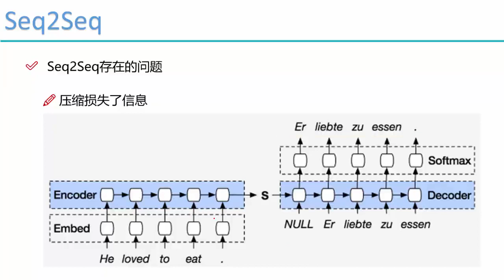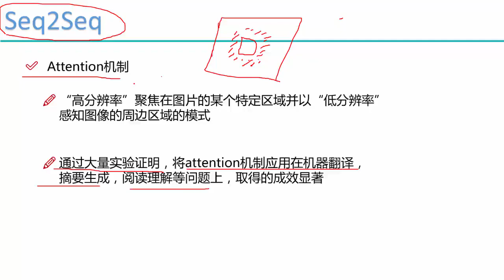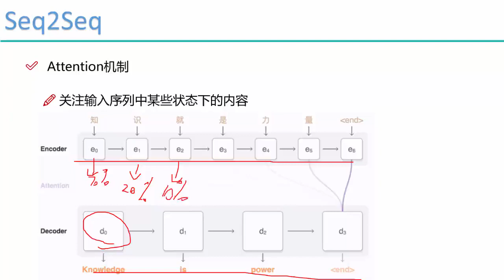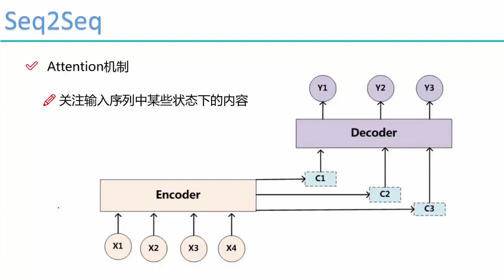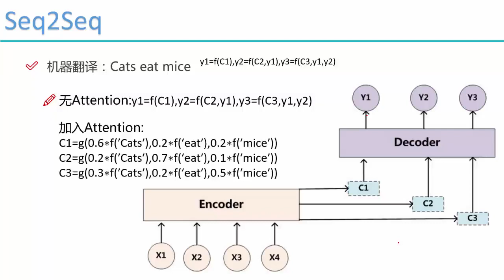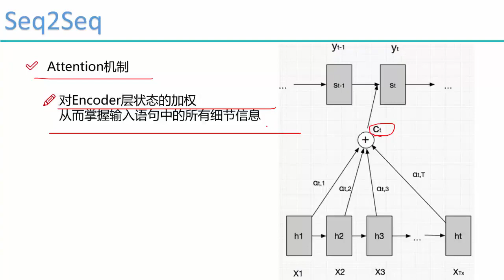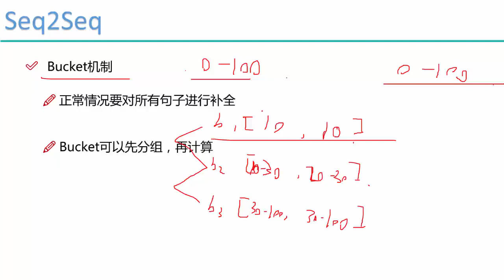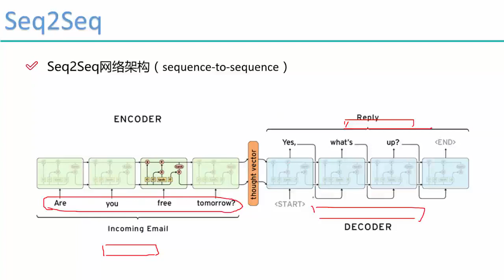36 深度学习项目实战3丨第1节 项目实战：seq2seq序列生丨4 Attention机制